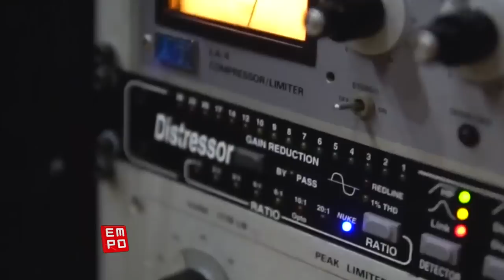¿QUIÉN ES VINI VICI?